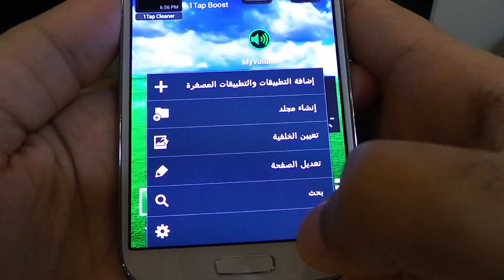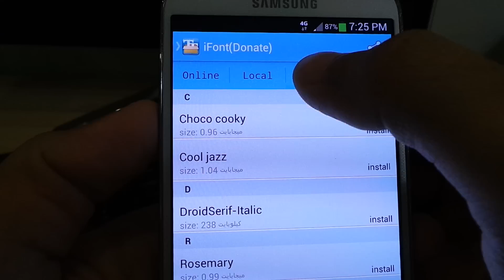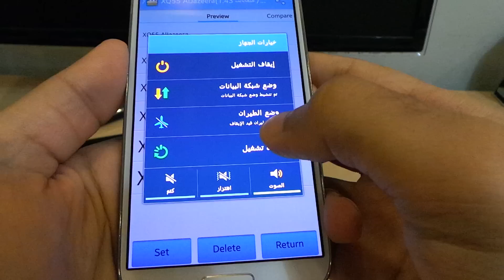كيف تركب خطوط جالكسي على جالكسي اس فور Galaxy S4 Fonts